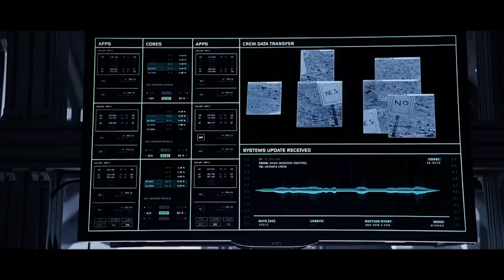The Martian Movie Review (No Spoilers) : Carside Reviews ep24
The Martian is a gripping and beautiful story of a man's ability to survive under the harshest conditions. Mars is framed perfectly by veteran director Ridley Scott and Matt Damon once more proves he can carry a picture. Adam & Derrick give their full thoughts on the film without giving away any spoilers.